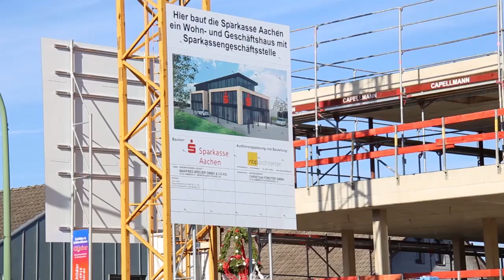Heimat- und Geschichtsverein Roetgen e.V.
Die Sparkassen-Baustelle in Roetgen